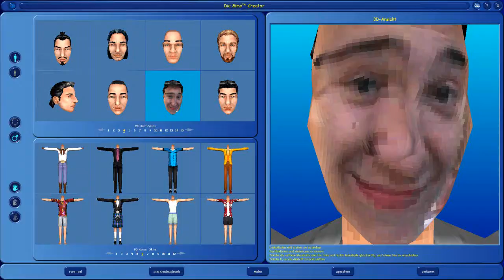Sims MJ12 Day1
Erleben Sie spannende Abenteuer der Majestic 12 Gruppe in dieser Serie.